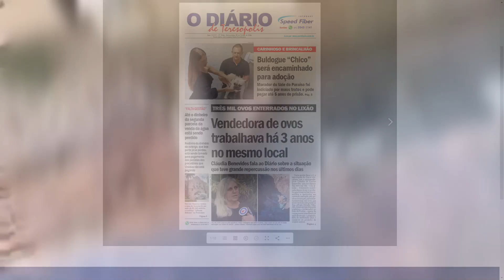Programa Debates com o empresário José Carlos Faria e o médico Maurílio Schiavo 02